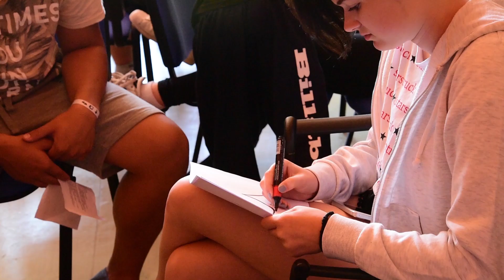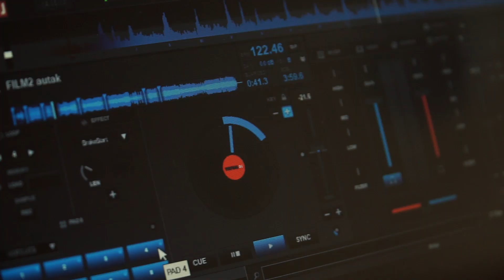Minuty z Letní Ambroziády 2017 – 4. díl (1. turnus Hradec Králové)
Další Ambrovlog je na světě! :)

Lektor: Daniel Kupsa
Střih: Míra Škoda
Oddílový vedoucí: Patrik Leško